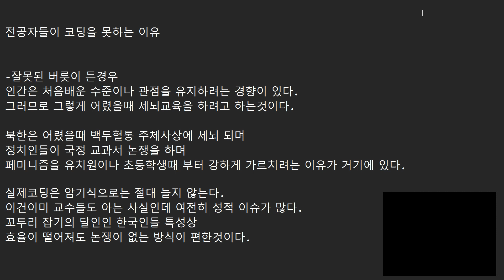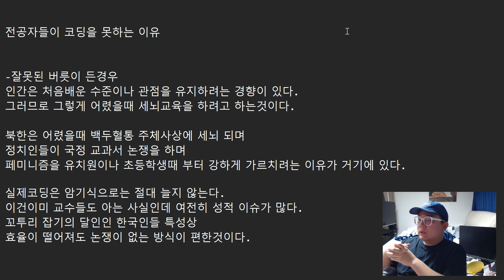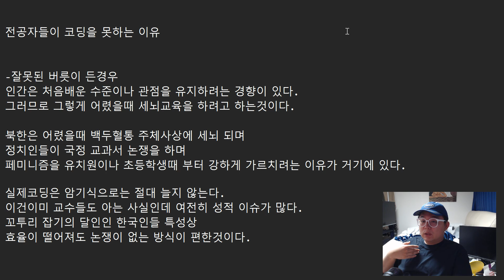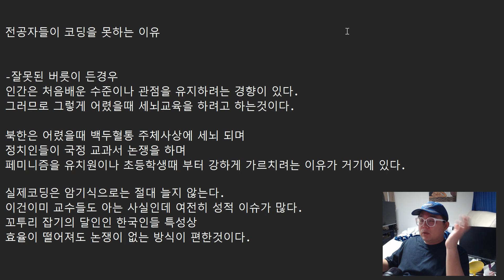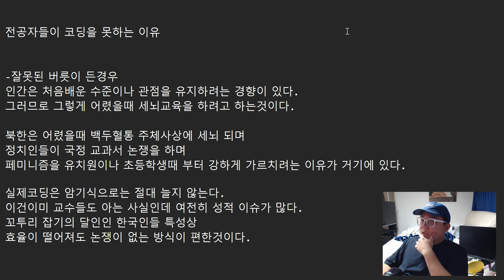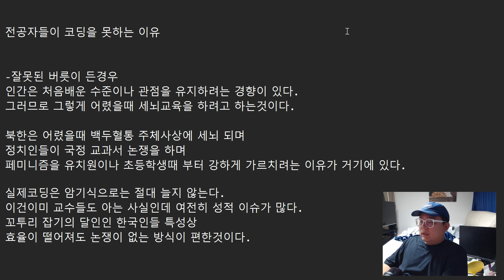컴퓨터공학 전공자들이 코딩을 못하는 이유